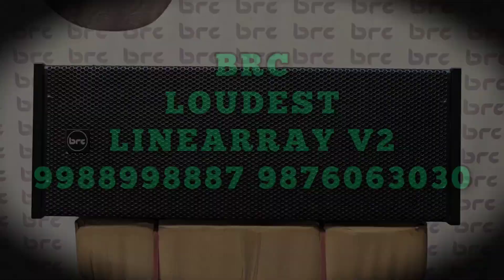BRC LOUDEST LINEARRAY